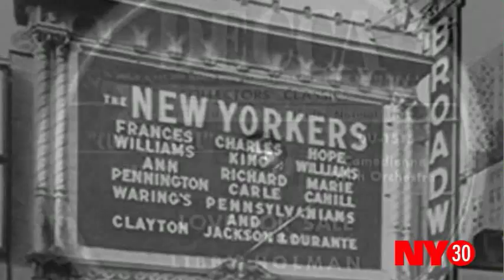Anything Goes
A Brief History of Cole Porter and his music